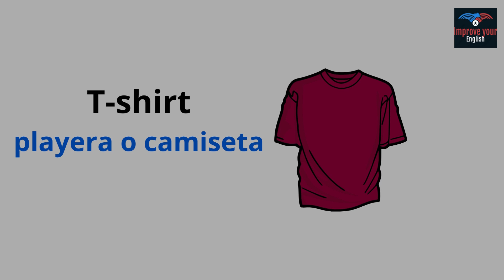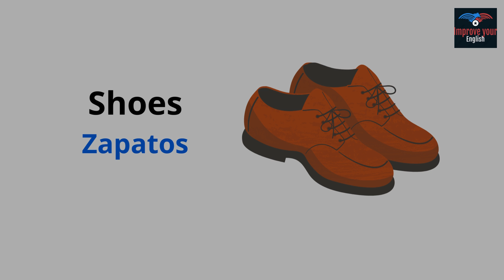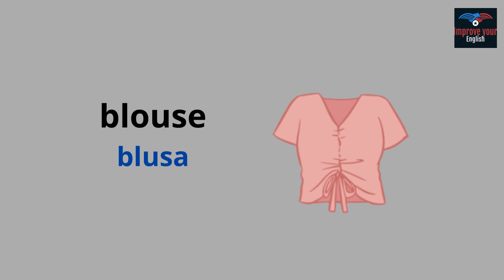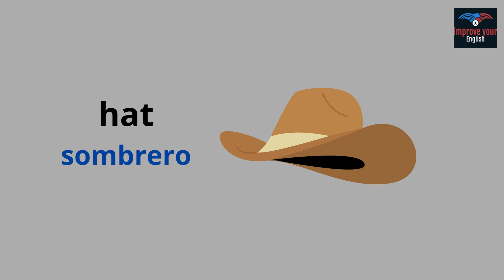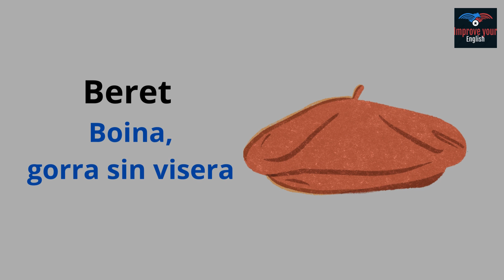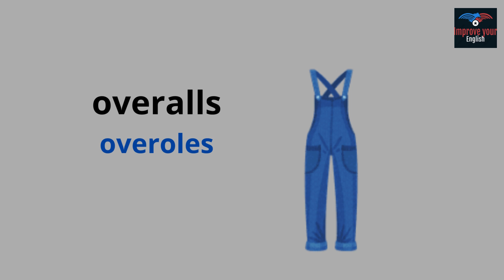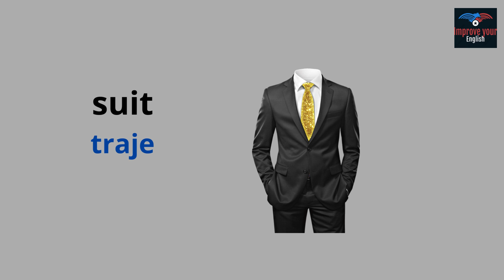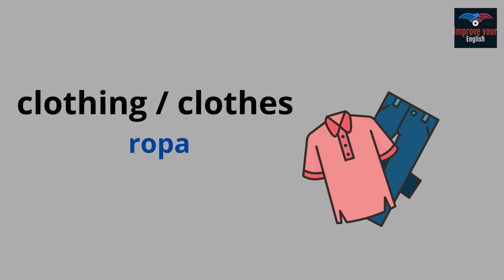Aprenda los nombres de ropa en ingles - 75 artículos de ropa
En este video aprenderás los nombres de mas de 75 artículos de ropa y accesorio comunes que se utilizan en la vida cotidiana con imágenes. Todas las palabras están pronunciadas en ingles y español.